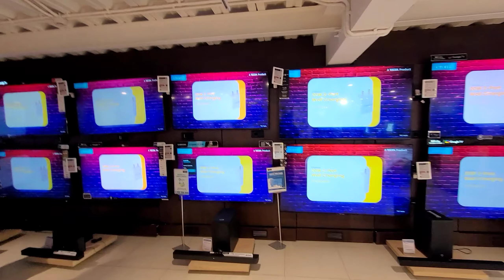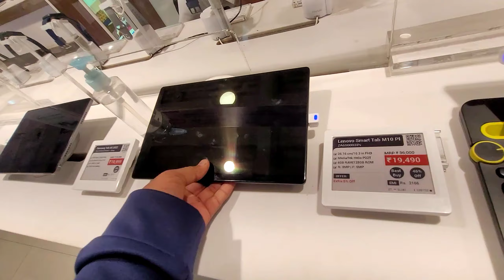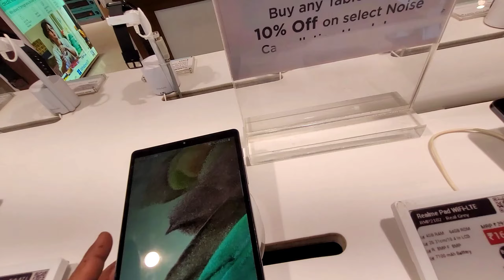Should I book MT-15? 🤑 Bought new JBL ⚠️ Partybox